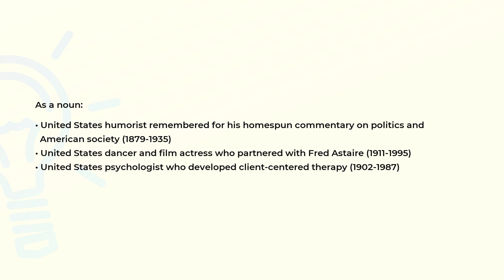What is the meaning of the word ROGERS?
Definition and spelling of the word ROGERS.

(00:00) Intro
(00:07) As a noun
(00:37) Spelling

As a noun (00:07):
• United States humorist remembered for his homespun commentary on politics and
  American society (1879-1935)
• United States dancer and film actress who partnered with Fred Astaire (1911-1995)
• United States psychologist who developed client-centered therapy (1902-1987)